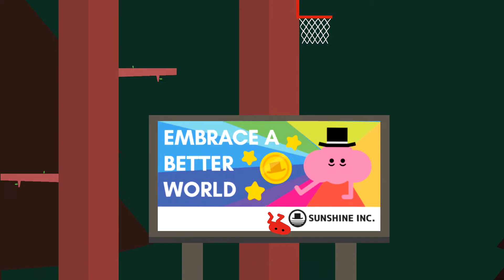Pikuniku Part 2- Tree Slugger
More of Pikuniku where we head off to the forest after doing a few more missions in town. And we meet up with some determined little leaves